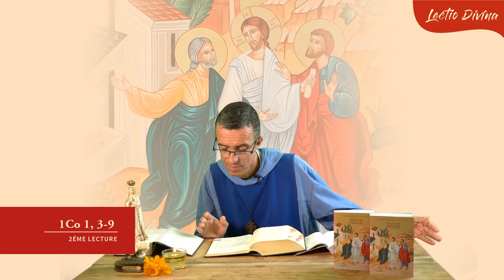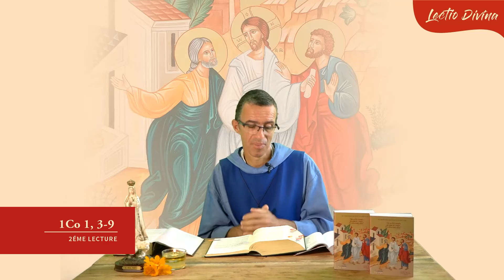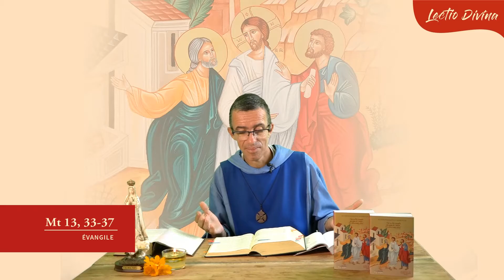"Nous attendons de voir se révéler notre Seigneur Jésus Christ" - Lectio Divina - 29/11/2020